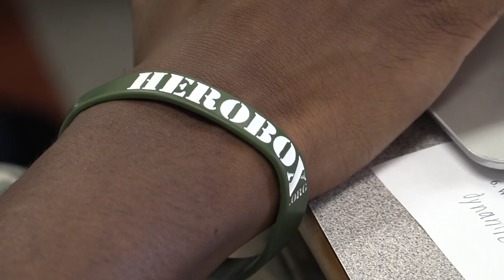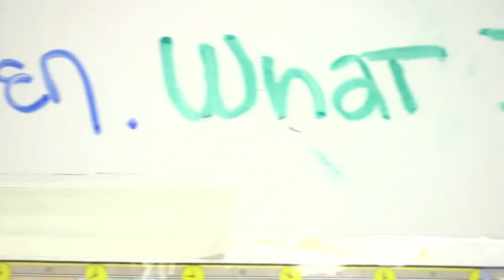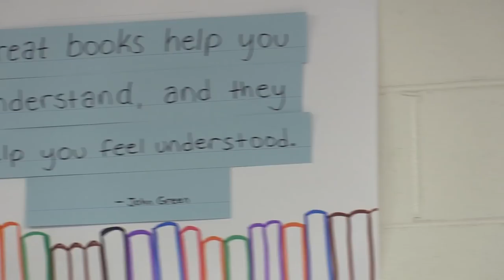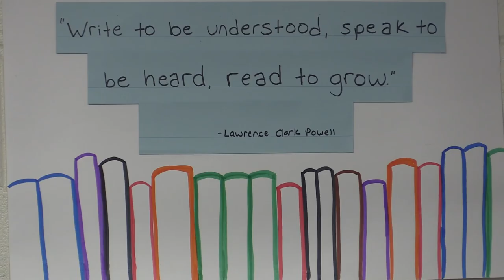Equity Meets Education: Donnell Cannon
This video is the first in a four-part film series exploring racial equity in North Carolina schools through the lives and perspectives of four of the state's black male leaders. Donnell Cannon, principal of North Edgecombe High School, shares how him and his staff use "equity work" to open possibilities for students' futures.